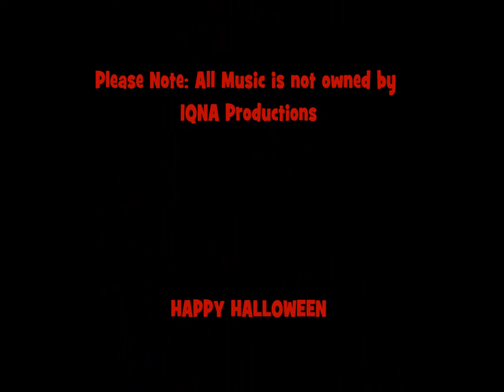Mergit's Halloween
Mergit's first Halloween sketch...in a while ;)